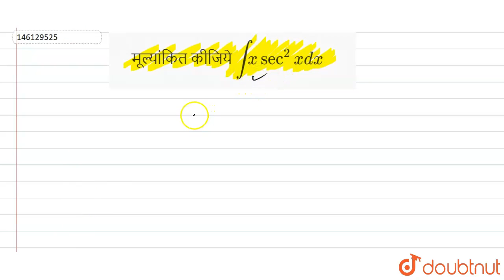खंडशः समाकलन - यह दो फलनों के गुणनफल के समाकलन के लिए उपयोगी हैमानाप्रथम फलन f (x)और दूसरा फलन g...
खंडशः समाकलन - यह दो फलनों के गुणनफल के समाकलन के लिए उपयोगी हैमानाप्रथम फलन f (x)और दूसरा फलन g (x) हैं तब खंडशः समाकलन केसूत्र को निम्नलिखित रूप में व्यक्त किया जा सकता है।intunderset(I)f (x) underset(II)g (x) dx = underset(I)f (x) ∫underset(II)g (x) dx - int (underset(I)((df(x))/dx). int underset(II)g(x) dx ) dx अतः इस उपरोक्त जानकारी के आधार पर निम्नलिखित प्रश्नों के उत्तर दे - (i)intxsec^2(x)dx\n
Class: 12
Subject: MATHS
Chapter: अनिश्चित समाकलन
Board:Bihar Board

👉 Have Any Query? Ask Us.